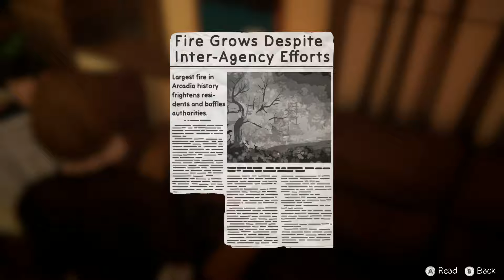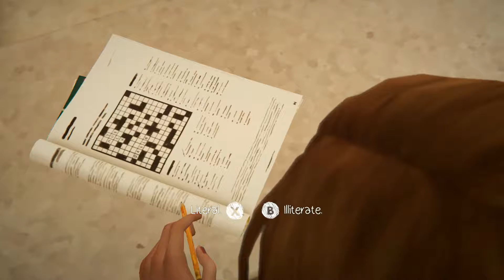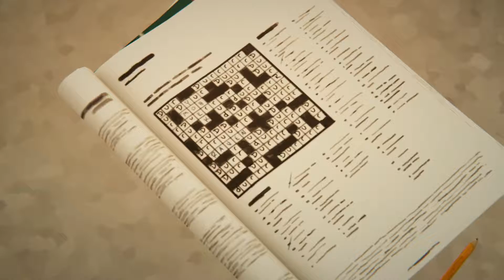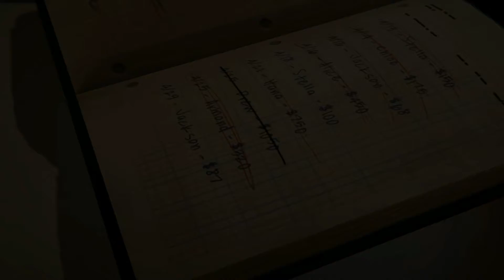Life Is Strange: Before The Storm | Episode 2 Finale | Plot Twist?!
Of course they throw in a plot twist at the end. How else do you end an episode?

We finsih off Episode 2 and wait impatiently for Episode 3!

This time we play as Chloe, going to a time before the events of the first game, with new story and intrigue, it's sure to be a hell of a ride!